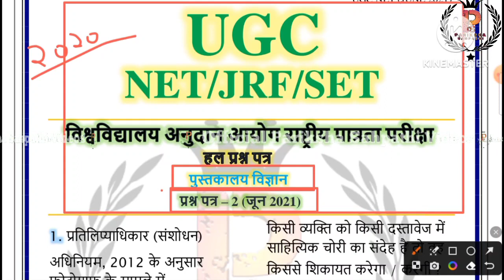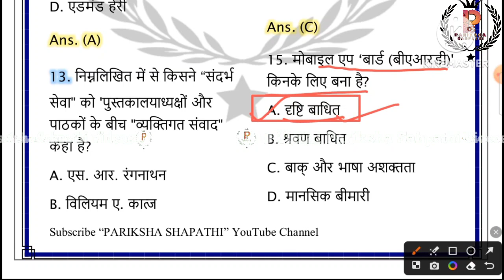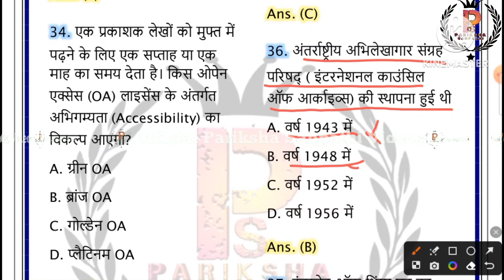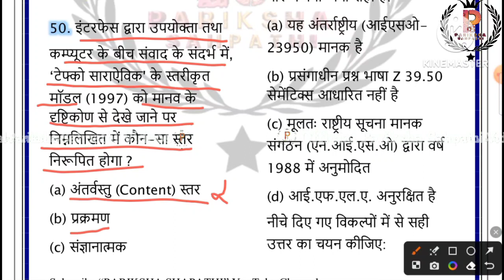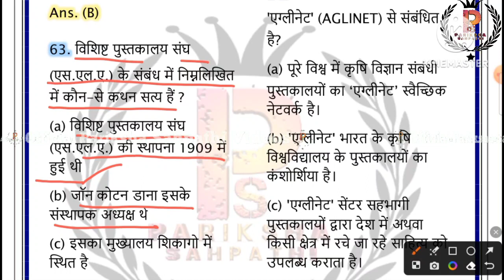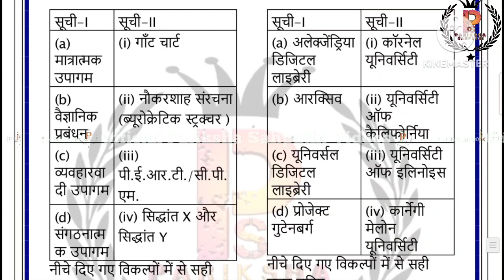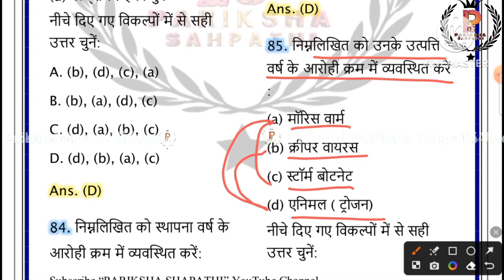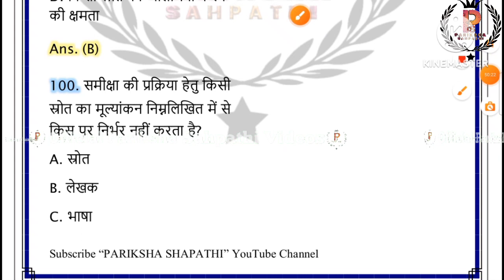UGC NET Library Science June 2021 Paper 2 Solution || UGC NET December 2023 By Ritu Mam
UGC NET Library Science June 2021 Paper 2 Solution || UGC NET December 2023 || UGC NET Library Science Previous year Question paper solution By Ritu Mam